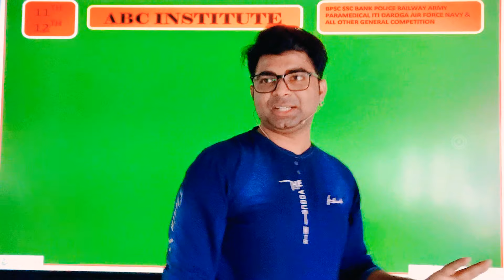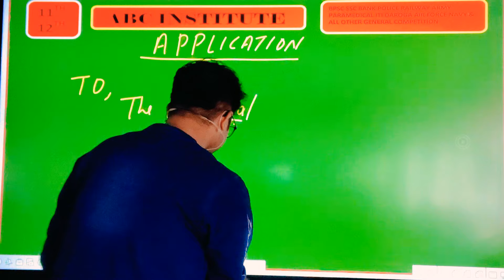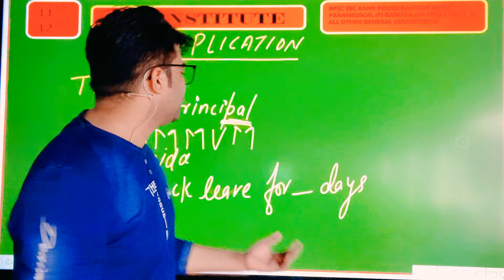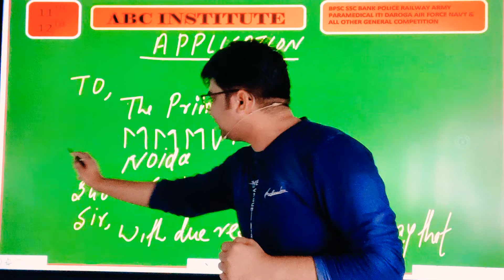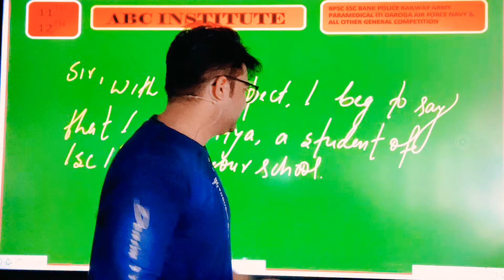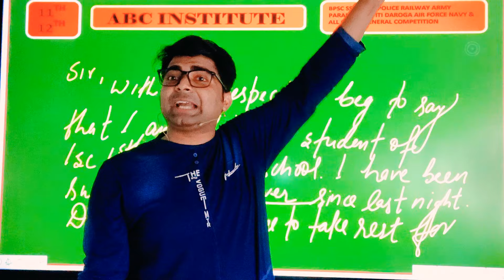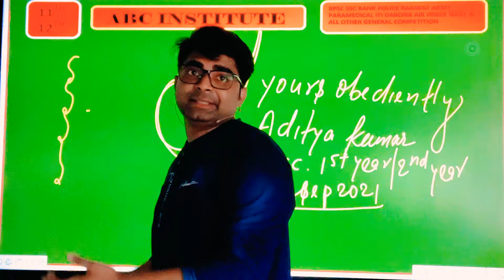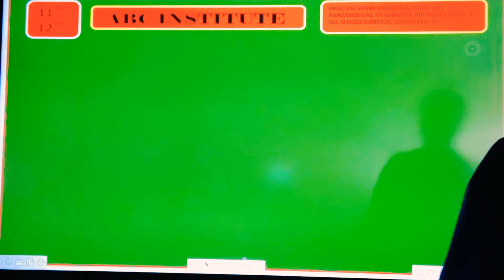HOW TO WRITE BEST APPLICATION//ENGLISH WITH ABC